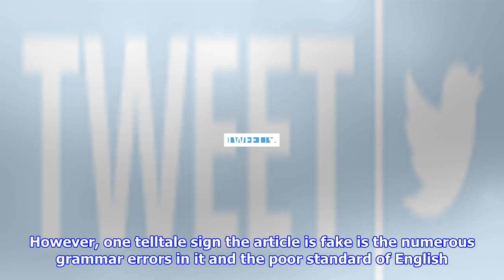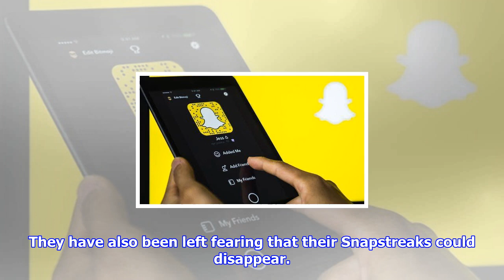Snapchat shutting down? the truth about those shocking app delete rumours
GETTYSnapchat shutting down? Here's the truth on rumours the selfie app is being removedSnapchat fans have been left fearing the selfie app will get deleted and removed on November 14 2017 amid claims the social network is shutting down. The Snapchat shut down rumours have been going viral, and were being circulated on Twitter during yesterday’s major outage. As Snapchat was down for thousands of users Snapchatters were tweeting about the claims that the app will soon get removed from iOS and Android stores. However, Snapchat fans need not fear - as this is all hoax. The Snapchat Support Twitter account earlier this month responded to the claims. The official account was sent a screen grab of the message which has gone viral. It allegedly shows an article with the Snapchat logo that reveals the social network’s CEO Evan Spiegel is planning to shut the service down. However, one telltale sign the article is fake is the numerous grammar errors in it and the poor standard of English. Resp...